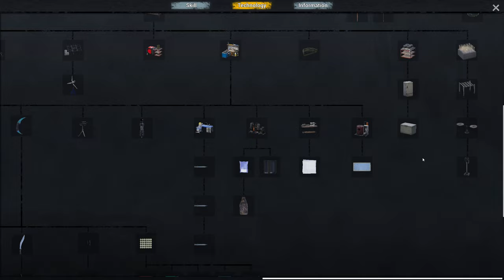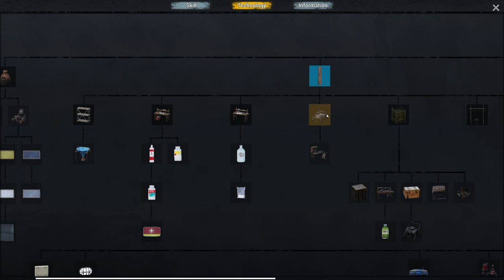AMAZINGLY Good | No One Survived | Day 1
Surprisingly Good | No One Survived | Day 1

Welcome Everyone to No one Survived -
we take a first look at this new survival game and first impressions are very very good..

"No One Survived" is a multiplayer survival sandbox game, always pay attention to your character status and those dangerous zombies. You need to explore and collect useful materials and build a shelter in the apocalypse.
Learn the necessary knowledge, such as: medicine, electrical chemistry, tailoring, metallurgy, civil engineering, weapons manufacturing, etc.
Use this knowledge to build more high-tech equipment to help you survive in this world.